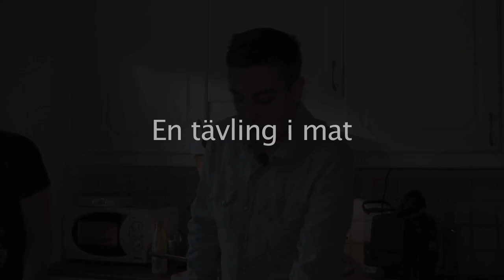LIONS - Come dine with us part 2 (ENG SUB)